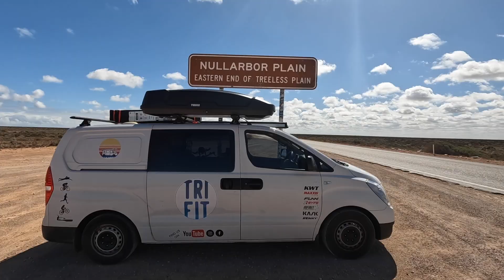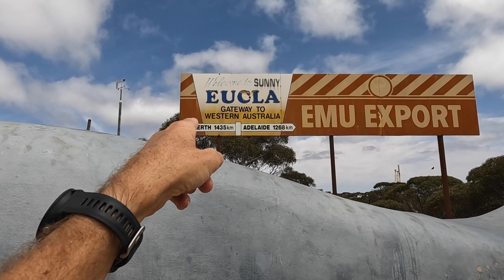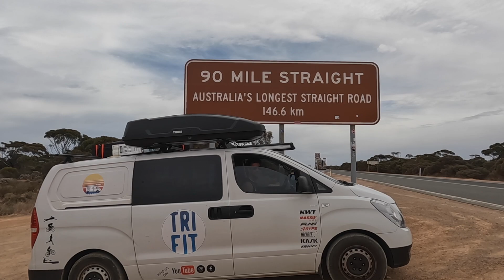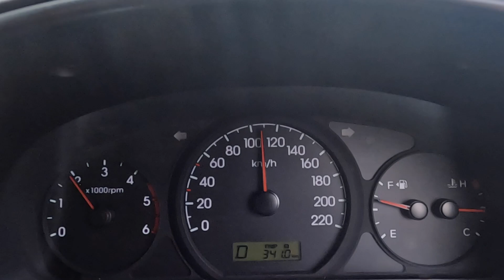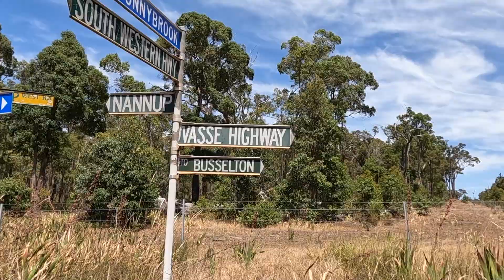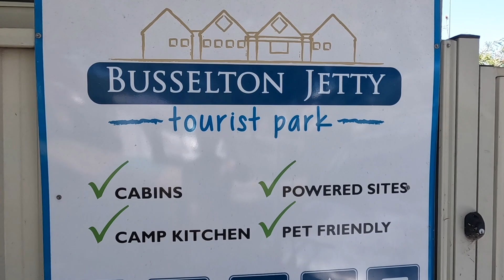Crossing the Nullarbor - 2800km Over 5 Days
The drive across the Nullarbor is pretty iconic. Here's our version of the drive from Adelaide to Busselton over 5 days/4 nights.

⭐️ Cobbold Gorge

// ABOUT US

Cheers,
Amanda & Tim